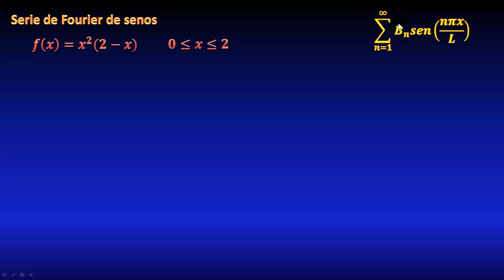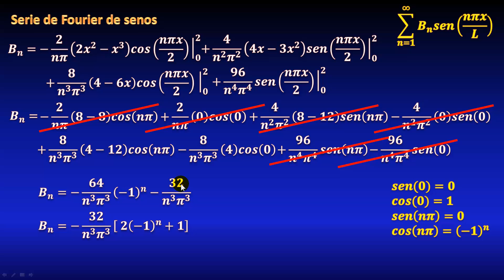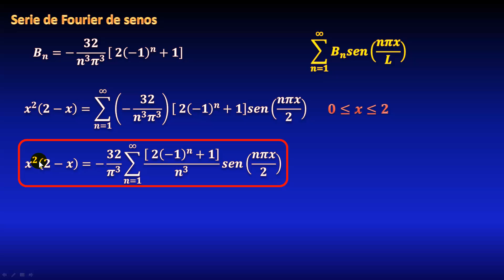Serie de Fourier en senos, en medio intervalo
En este video veremos cómo calcular la serie de Fourier en senos para una función polinomial de tercer grado (función cúbica) en la mitad de un intervalo (semi intervalo), mediante la extensión impar de la función, calculando los coeficientes de la serie de fourier, mediante integración por partes varias veces (método tabular de integración). Y expresando la serie en notación sigma.
Todo paso a paso.

** BIBLIOGRAFÍA **
** DONACIONES **

Ejemplos resueltos de series de Fourier. Ejercicios resueltos y explicados de transformadas de Fourier. Curso completo de Fourier gratis explicado paso a paso desde cero.